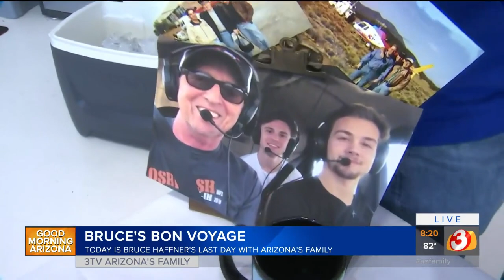Saying farewell to Bruce Haffner on his last day at Arizona's Family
Arizona's Family says farewell to Bruce Haffner after 37 years. We'll miss you Bruce! See you in the air!